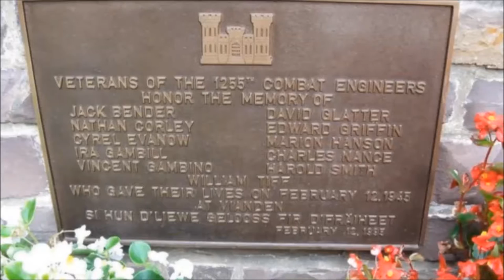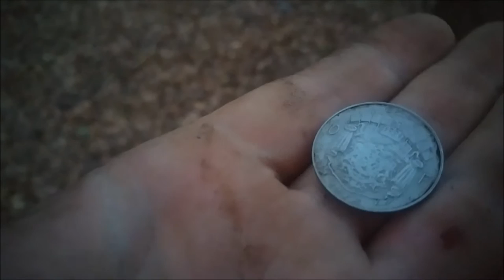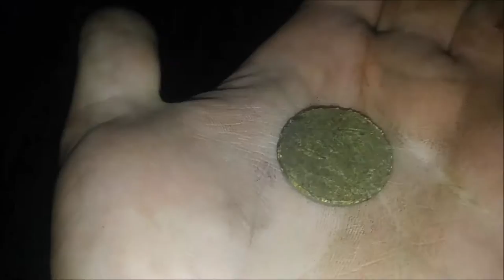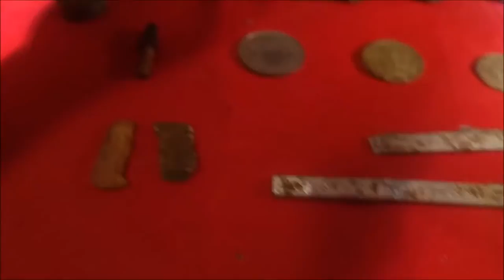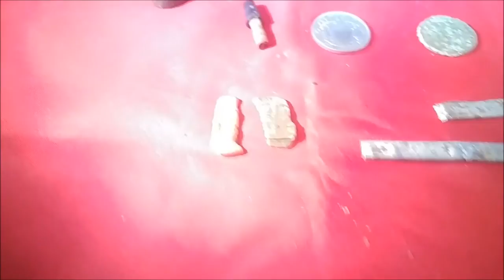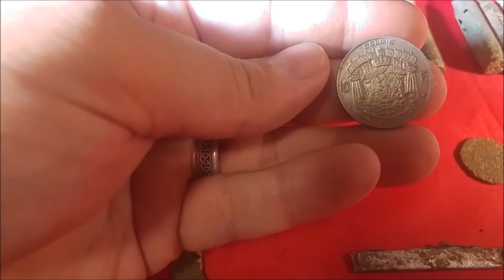0023 Story: WW2 in Vianden - Metal Detecting: WW1 & WW2 ammo - Baby Deers - Coins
This episode is made of 2 parts. One with History Secrets
& one on my own on a WW1 & WW2 site.
I encountered some deer in the woods and I went to Luxemburg for Vianden. I also found a lot of ammo this time, dating back to 1916 and 1918. And I found some coins and some other stuff. For details check my Flickr account